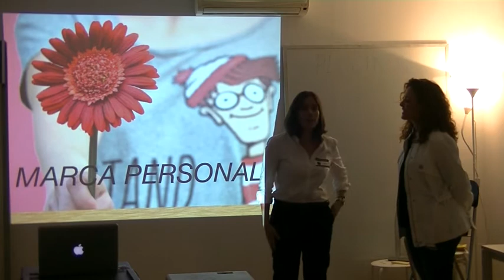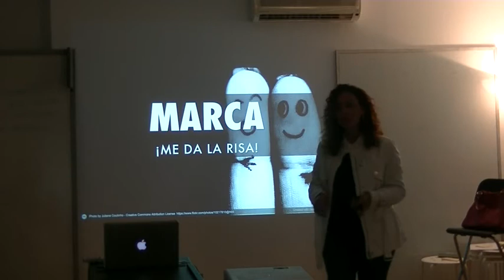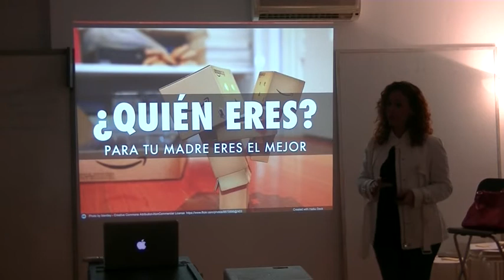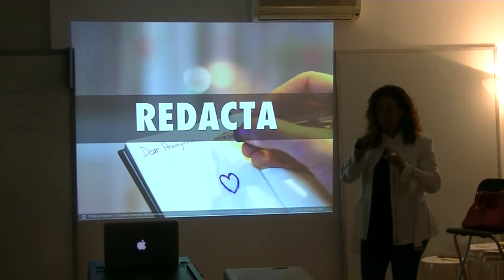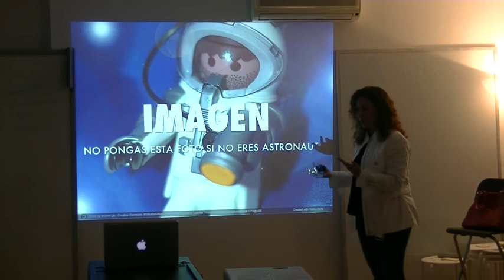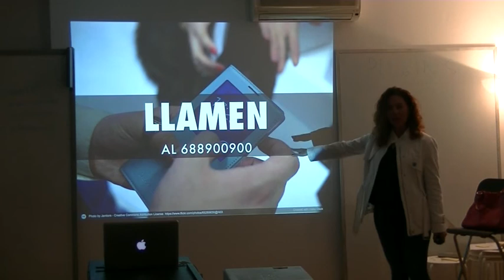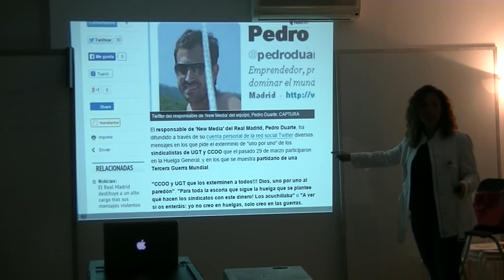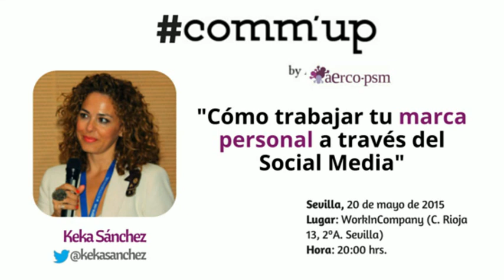Marca Personal - Charla taller Commup de Aerco Comunidad por Keka Sánchez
Expuso a través de su experiencia, nos dio consejo y contestó finalmente preguntas de los asistentes.